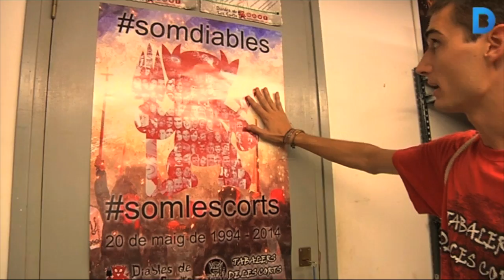Els Diables de les Corts es preparen per les Festes de La Mercè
La colla Diables de les Corts ultima els preparatius per les Festes de La Mercè d'aquest any.  Participaran en el Correfoc i la Cavalcada de la Festa Major, dos dels actes del curs que esperen amb més il·lusió. Enguany, a més, celebren el seu 20è aniversari i ho han volgut celebrar renovant el vestuari dels diables i canviant els vinils dels tabals.  Són la colla de diables més nombrosa del districte i, des de la seva creació, el 1994, treballen per enfortir la xarxa associativa del barri.  Més informació